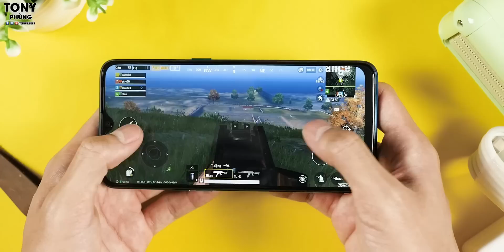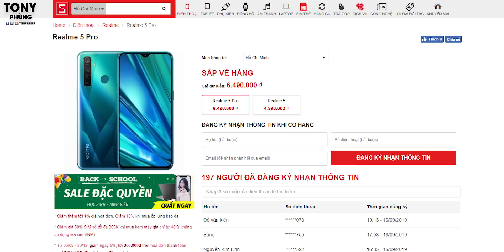Realme 5 Pro - Snap 712, 8GB ram, 4 camera, giá cực TỐT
Tham khảo ngay mức giá của Realme 5 Pro tại CellphoneS để có giá tốt nhất
Giá tầm trung mà chip ngon, ram to, bộ nhớ khủng, bên cạnh quả camera cũng rất này nọ. anh em nghĩ sao?